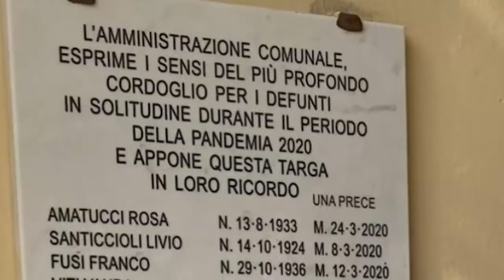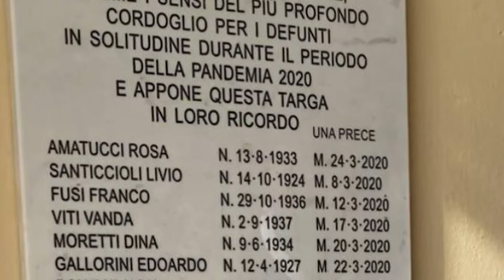Il comune di Castiglion Fiorentino appone lapide per i morti senza funerale durante il lockdown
Morti senza funerale durante i mesi del lockdown, ora il Comune appone una lapide a perenne memoria. L'iniziativa è dell'amministrazione comunale di Castiglion Fiorentino e il marmo è stato collocato all'ingresso del cimitero comunale.